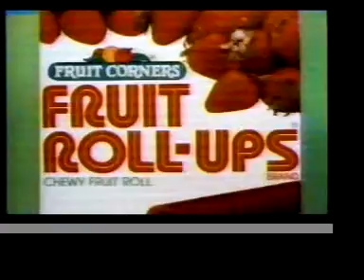Fruit Wrinkles commercial